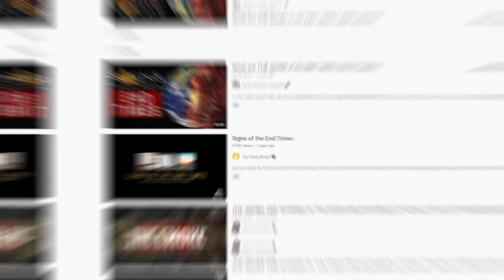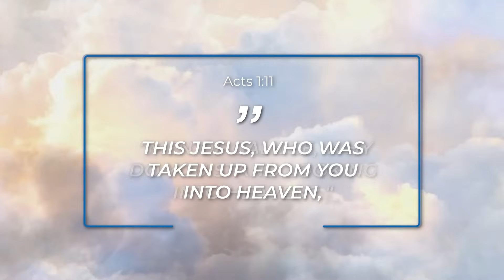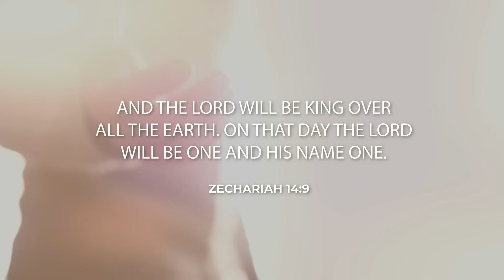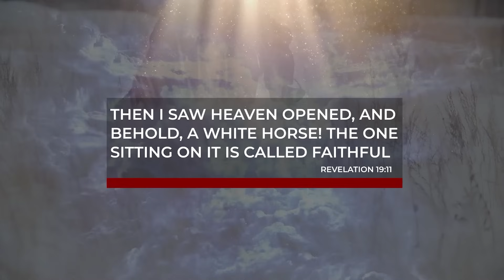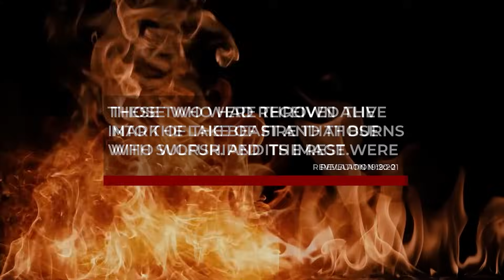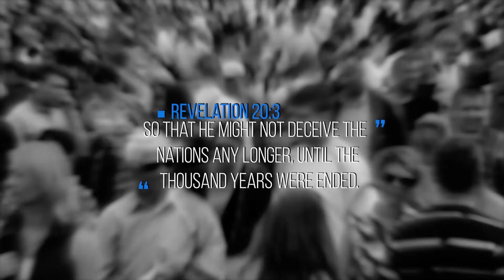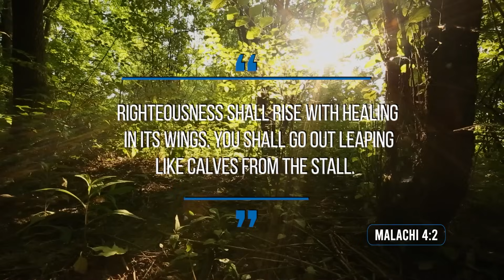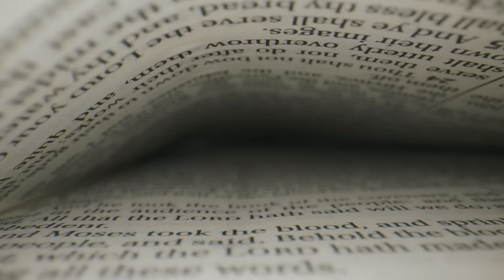WHAT WILL HAPPEN at the END TIMES || The SECOND COMING of JESUS explained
In this video, Daniel takes a look at what will happen at the end times. He explains the second coming of Jesus Christ in more detail, looking at what the Bible says about the end times.

VIDEO RECORDING EQUIPMENT:
CAMERA:
Canon M50
MICROPHONE:
RODE Videomic RODE
LIGHTS:
GODOX LEDP-260C
TRIPOD:

ABOUT THIS VIDEO:
In this video, Daniel explains the second coming of Jesus Christ. What will happen at the end times? What will happen when Jesus returns? Daniel looks at the Bible to see what is written about the second coming of Jesus Christ. Make no mistake, Jesus will come back, but what will happen when He returns?
Matthew 24:44 "Therefore you also must be ready, for the Son of Man is coming at an hour you do not expect."
Are you ready for the second coming of Jesus? To learn more about the end times, and the return of Jesus Christ, watch this video till the end. In this video, Daniel will explain what the Bible says about the end times, and the second coming of Jesus.